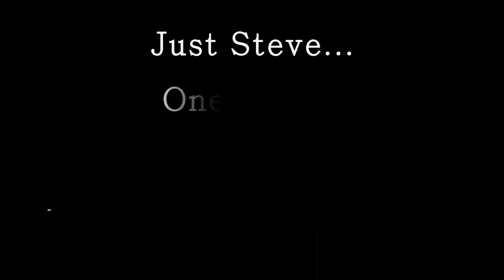Just Steve - Sing the drunken night away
The third song i wrote, written about 4 years ago, It's about missing the sign all the time!

Guitarist, singer, song writer;
Steven Bright AKA Steve, Steve-o, Stevo
FaceAche page;

Guitar
Tanglewood TW 115 ST Premier Series Acoustic Guitar - Natural

Mics on guitar;
Shure SM57
2 Stereo condenser mics..

Mics on vocal;
Shure SM57
Some other dynamic mic...

More info can be acquired if desired!